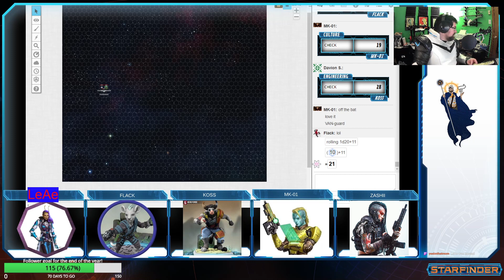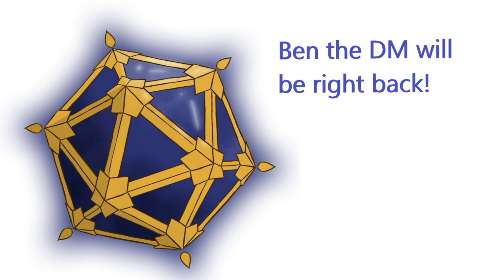Against the Aeon Throne episode 1, usable parts